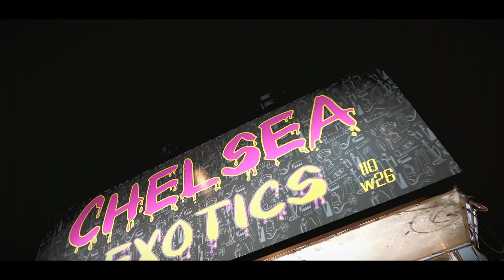I Don't Know You - Princess Chelsea